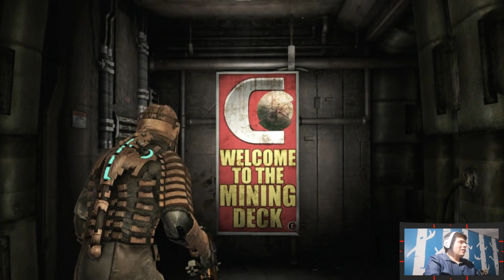Dead Space #11 | "El Leviathan" | D.O.M GameX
En este capítulo deberemos enfrentarnos a la masa gigante de asquerosidad oculta en el almacén de alimentos. Una masa incorpórea de un necromorfo enorme de nombre: Leviathan.